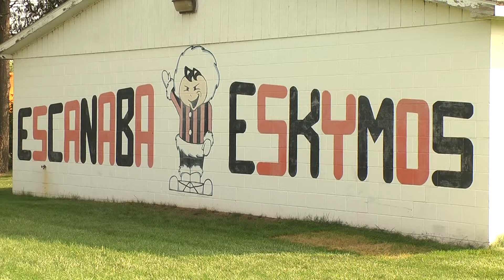Locker room back in use after mold problem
The entire cost to eradicate the mold and install new preventative measures, like dehumidifiers, came in below $20,000, which the school district had set aside.